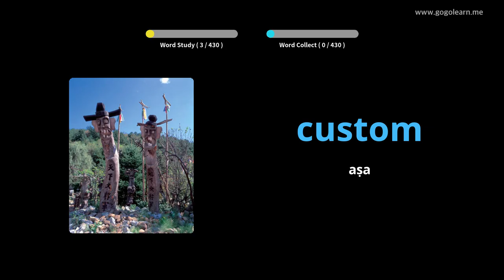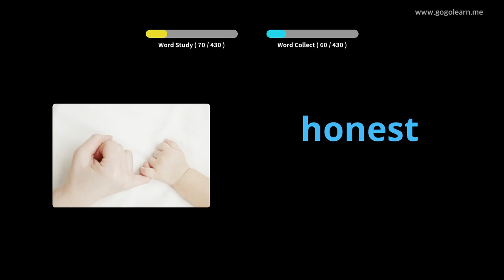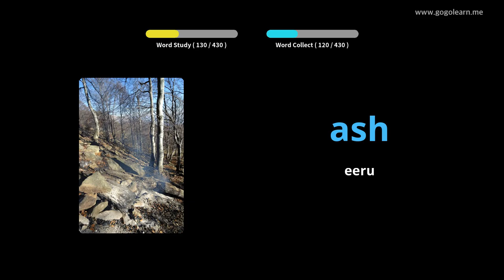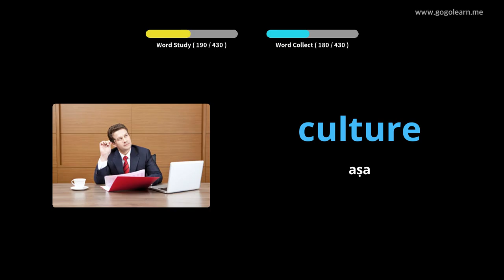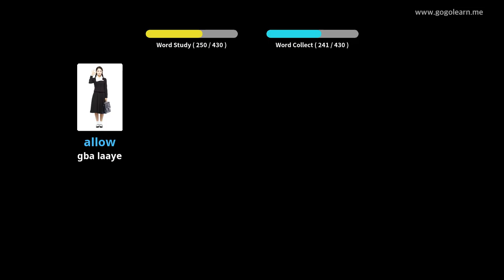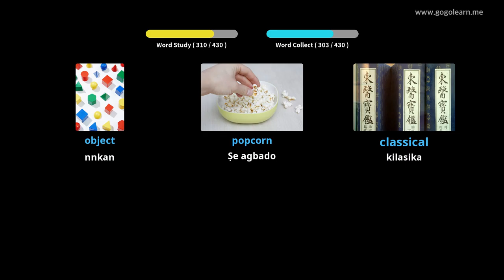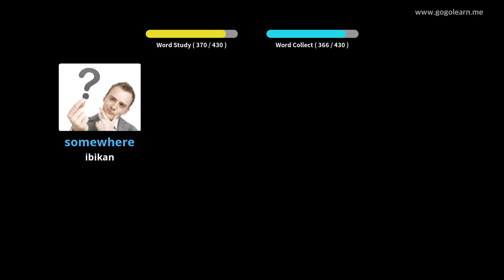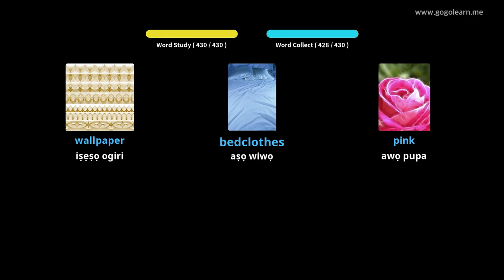Ile-iwe Gẹẹsi Gẹẹsi Gẹẹsi 2 |Golearn